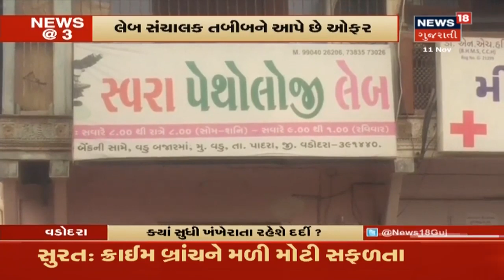ડેન્ગ્યૂના બોગસ રિપોર્ટની ઘટનાથી હચમચી ગયેલા સ્વાસ્થ્ય વિભાગનો રાજ્યભરમાં તપાસનો આદેશ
ડેન્ગ્યૂના બોગસ રિપોર્ટની ઘટનાથી હચમચી ગયેલા સ્વાસ્થ્ય વિભાગનો રાજ્યભરમાં તપાસનો આદેશ. Vadodaraમાં ડેન્ગ્યૂનો બોગસ રિપોર્ટ તૈયાર કરી આપવાની ઑફર આપનાર સ્વરા લૅબ સીલ, અન્ય જિલ્લામાં જો કોઈ લૅબ પકડાઈ તો લાયન્સ રદ કરાશે.